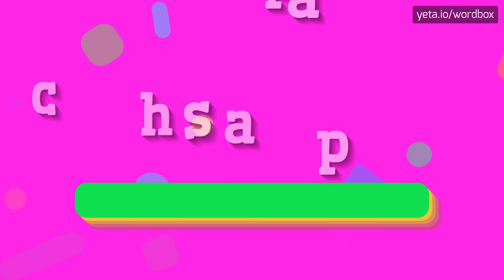CHAPPAS - HOW TO PRONOUNCE IT!?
Watch how to say and pronounce "chappas"!